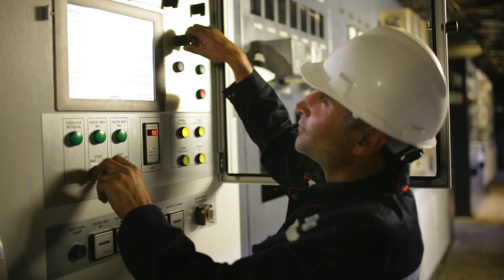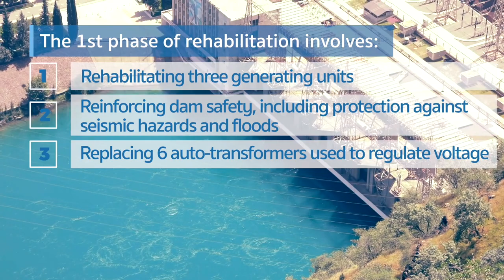Hydropower: Ensuring Reliable Electricity Supply in Tajikistan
Rehabilitation of the Nurek Hydropower Plant, a critical component of Tajikistan’s energy system, will help ensure reliable electricity supply to people and businesses in the cold winter months, and enable increased export of electricity in the summer months.